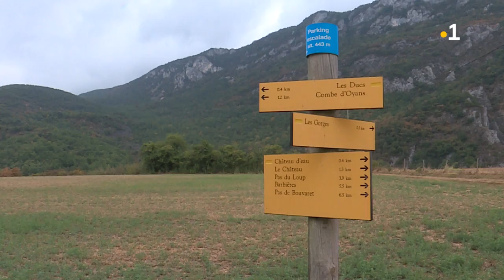Portrait croisé François DHAENE et Benoit GIRONDEL